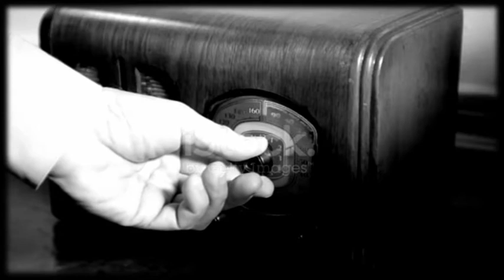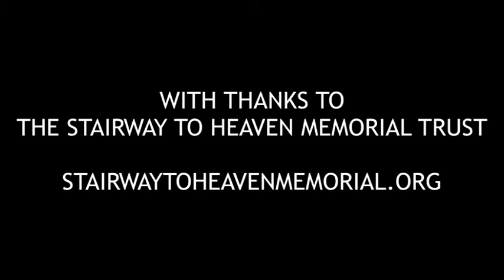BETHNAL GREEN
Lucky Dog Theatre Productions